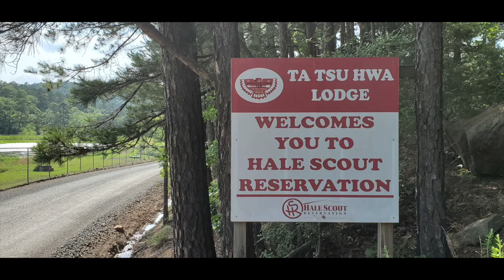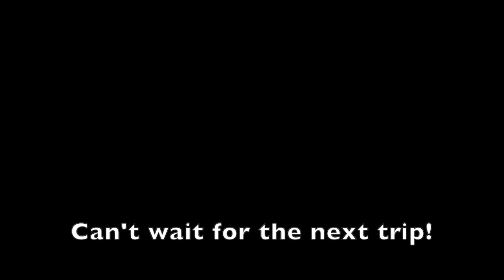Troop 30 Summer Camp 2021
Yukon, Oklahoma Boy Scouts Troop 30 Summer Camp 2021 at Hale Scout Camp near TalIhina, Oklahoma.